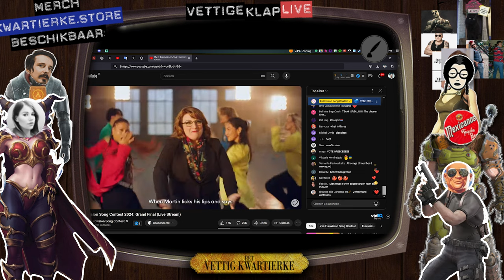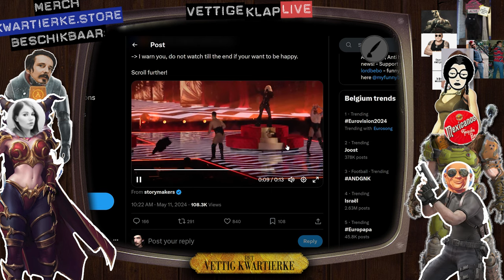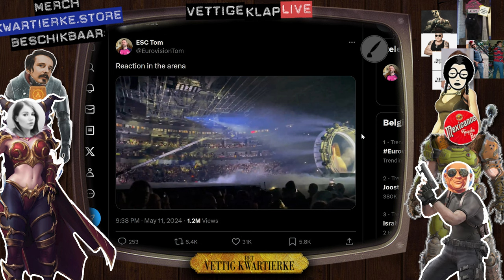Eurosong 2024 FINALE (samenvatting)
00:00 Intro
00:58 De show
14:43 Interlude: de blijde intrede van Jacques
18:08 Vakjury
23:32 Volksjury
27:47 Outro